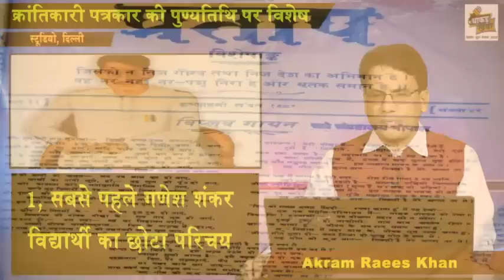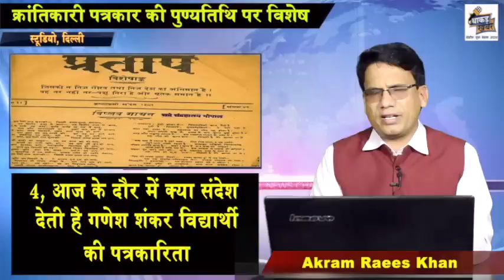देखिए, कौन है वो पत्रकार और क्यों कहा जा रहा है ऐसा ?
वो जब लिखते थे तो एंग्रेज़ो ही नहीं सांप्रदायिक ताकतों की भी चूलें हिल जाया करता थी, इसलिए दंगे की आड़ में उनकी हत्या कर दी गई, आज के दलाल पत्रकार नहीं कर पाएंगे ऐसा, जानिए कौन है वो पत्रकार ?